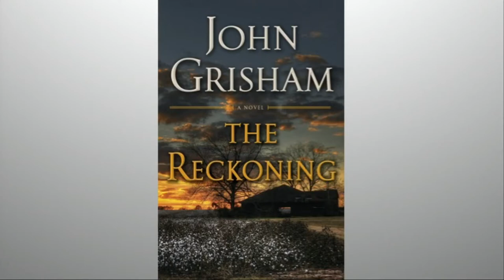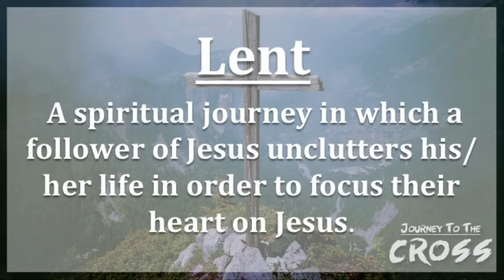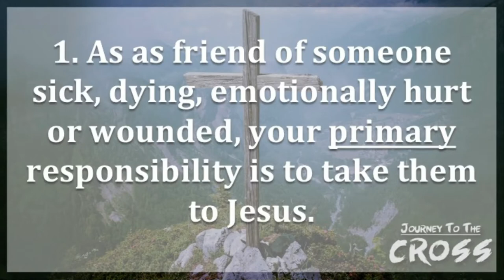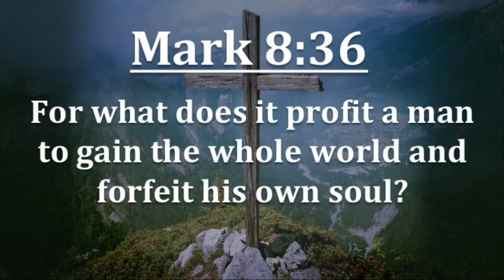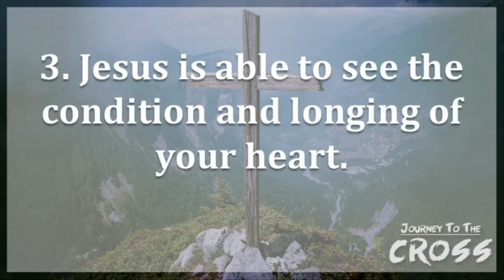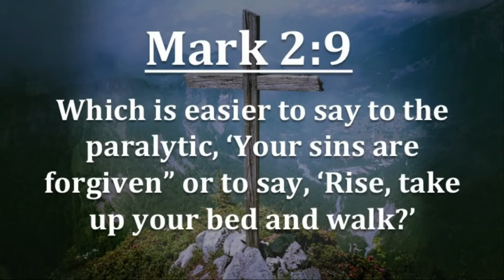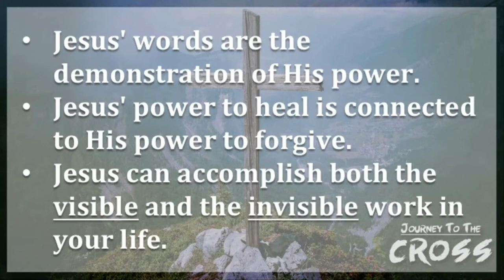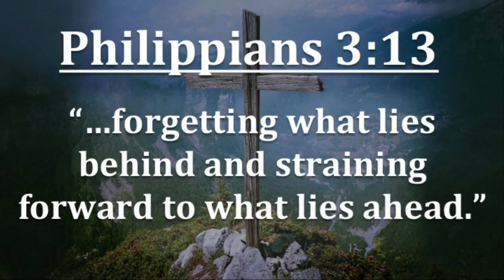The Healing Of Forgiveness